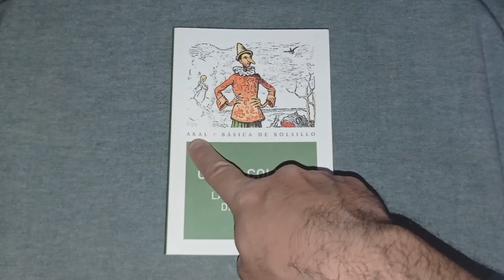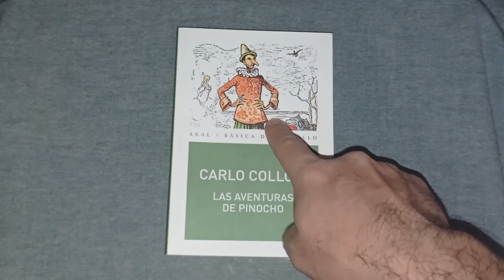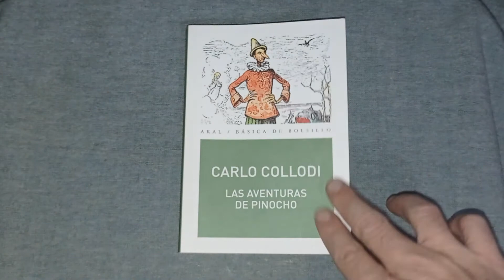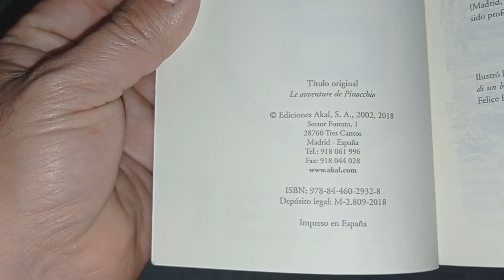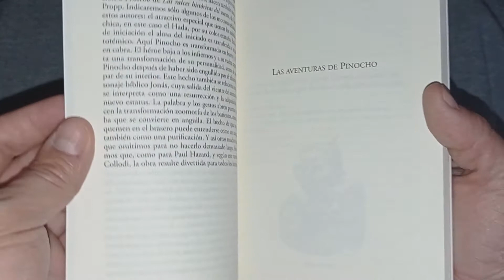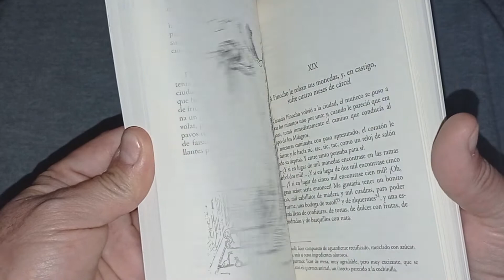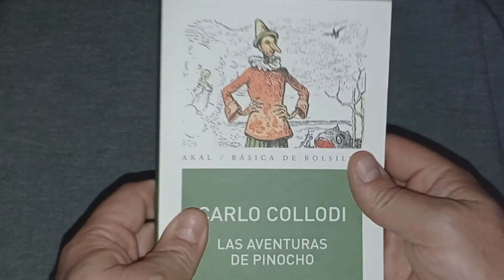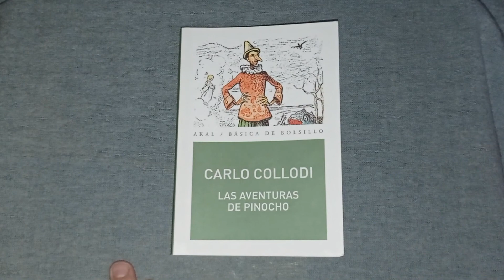Las aventuras de Pinocho por Carlo Collodi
Analizando Las Aventuras de Pinocho por Carlo Collodi editorial Akal.

Pieza musical: Mozart - Tchaikovsky; Ave Verum (Preghiera)